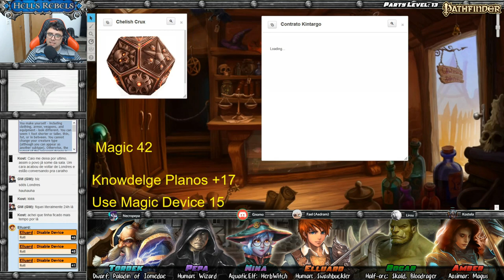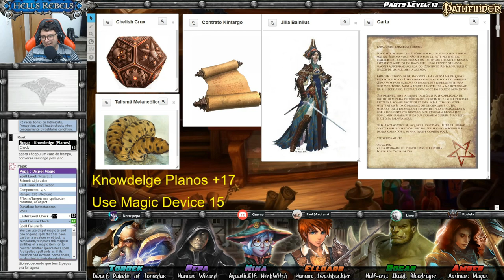[Hell's Rebels] S05E01 (57) – Aventuras Planares (Pathfinder RPG)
Neste episódio os Silver Ravens colhem os louros de sua vitória contra Barzillai Thrune e se arriscam pelos planos para aumentar seus poderes e recursos.